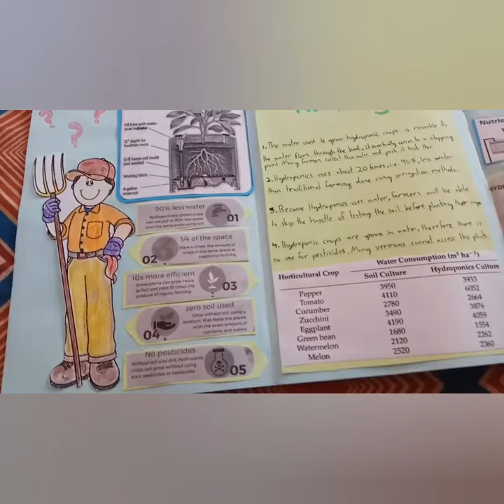Hydroponic ...a short introduction -grade 6 science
Science activity of Grade 6.
How to convince a farmer for Hydroponic farming.
A short introduction by my son Ali.